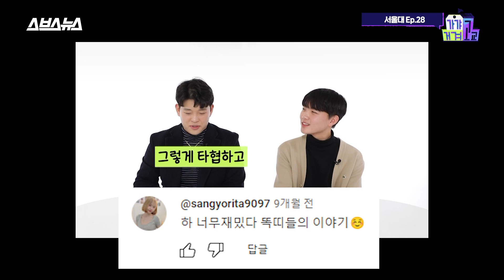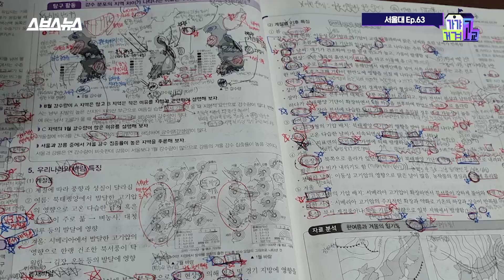독기 가득 공부썰 모음집 / [가갸거겨고교 EP.74] 스브스뉴스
이번 주는 그동안 가갸거겨고교에 출연했던 분들의 '독기 가득 공부 썰'을 모아봤습니다!
카이스트, 의대, 한의대, 서울대, 고려대, 성균관대의 열정이 궁금하시다면!
[가갸거겨고교.EP74]를 확인해 주세요:)

00:00 하이라이트
00:02 카이스트
00:46 서울대
02:57 서울대 의대
04:12 연세대 의대
05:07 경희대 한의대
06:26 고려대
07:08 성균관대